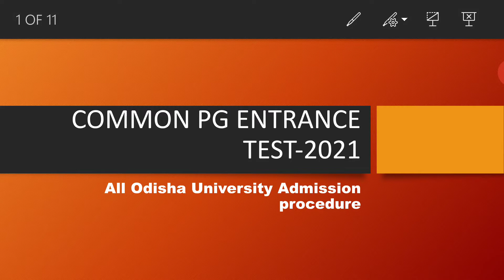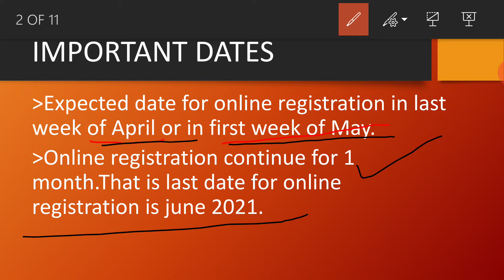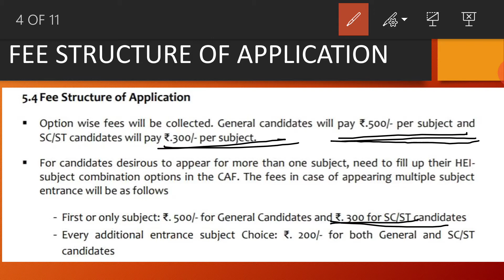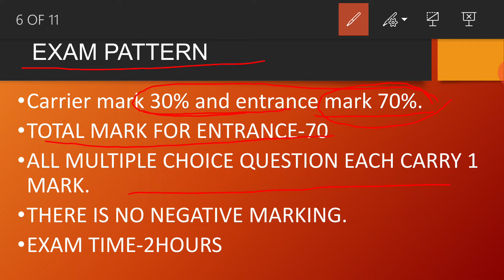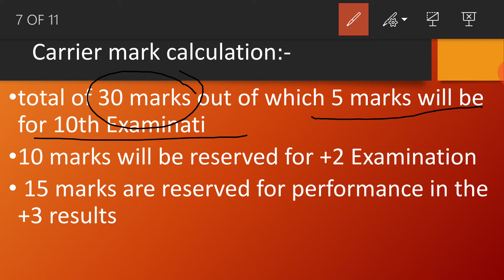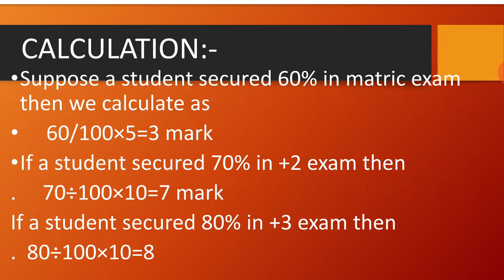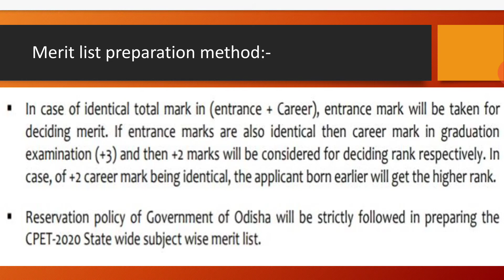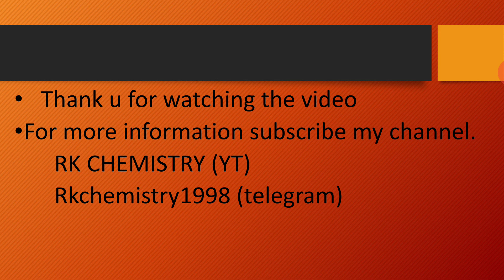Common Pg entrance test 2021||Expected date for registration||Carrier mark calculation||Exam pattern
Common pg entrance test-2021.Odisha all University entrance test for Pg programme||
expected date for registration||
cpet-2021#pg programme#utkal University

expected exam date
questionpattern for cpet2021
previousyear question papers